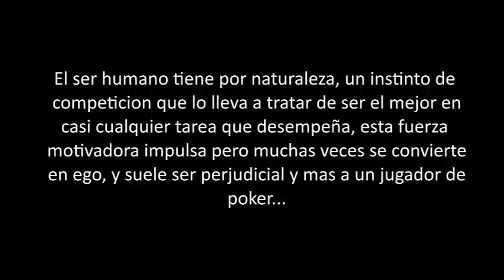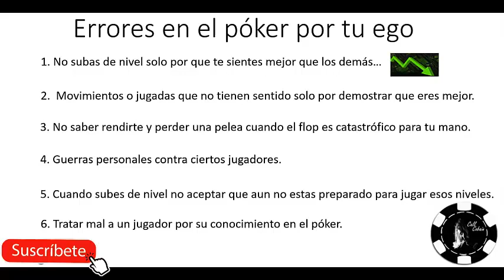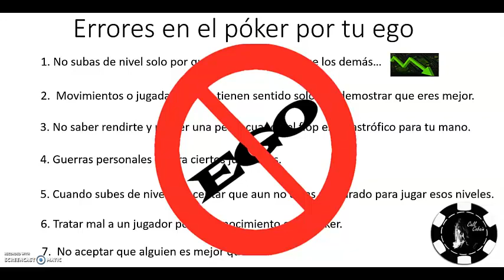Errores que cometes en el poker por tu ego!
7 consejos que no deberias cometer por tu ego
Este es mi grupo en facebook hay convoco para jugar con los suscriptores del canal!!!
Apoyame parcero abriendo tu cuenta de poker con los siguientes links:
ACR